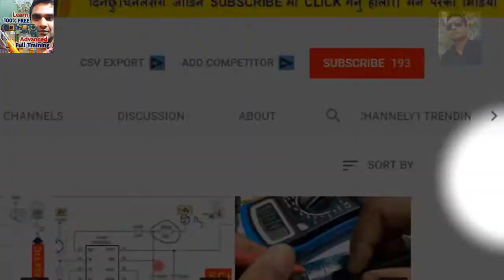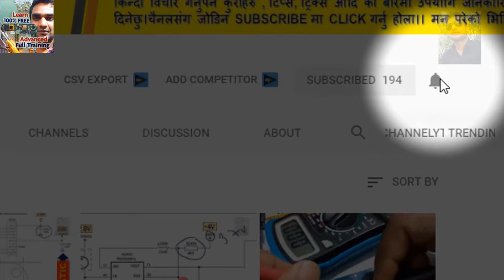How to repair mobile in Nepal | Best mobile repair training center in Nepal | 9861990125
Nisulk mobile repairing course in nepal, sathi haru yedi tape  mobile repairing in nepali full course lina chahanu hunchha vane yo video hernu hola, mobile repairing course in nepal is not upto the advanced level but not i am here to give you the best mobile repairing course in nepal by international level instructor. So mobile repairing course nepali ma sikne bichar chha vane yo video herenu hola. mobile training in nepali vidoe is not more on youtube but i am trying to upload best mobile repairing video in nepali. mobile training in nepa is one of the best course which can give you more money and fame and you can start mobile repairing business in nepal. ,mobile repairing in kathmandu is most popular business these days so lear mobile repairing in nepali online with me and start earning by doing mobile repairing business in kathmandu. best mobile repair training in kathmandu is reptronix which owned by me so if you like to learn mobile rpeairing course with me then contact me as soon possible.we offrer best mobile training in nepal at lowest rate so hurry up start learning mobile repair best institute in nepal.  mobile training in kathmandu nepal at reptronix is only best option for you.,mobile training institute in nepal is run by jharpat which ruin your future so visit us and start leanring by professional electronics engineer at best mobile repair training institute in nepal.

यो चैनल मार्फत निःशुल्क तालिम लिन सक्नु हुनेछ।।मोबाइल तालिम लिन यो चैनलमा भएको सबै भिडियोहरु हेर्नु होला ।।

हामी संग तालिम लिन
९८६१९९०१२५ मा फोन गर्नु होला||

पुरा (हार्डवेयर र सफ्टवेयर )मोबाइल तालिम शुल्क रु 9००० मात्र ।।
केहि दिन / केहि सिटको लागी मात्र ||
OCTOPUS, OTHERS)
मोबाइल फलैसिग (ओडिन SPD, LG FLASH, PHOENIX, MI,SP FLASH TOOL ETC )
सम्पर्कः
REPTRONIX TECHNICAL
जावलाखेल, ललितपुर, नेपाल
||सावघानः।।
साधारण टेकनिसियन संग ट्रेनिग लिदा पुर्ण जानकारि हुदैन र बन्ने काम पनि खराब हुन्छ || त्यसैले ।।
न्यु रोड बागबजार मा हार्डवेयर र सफ्टवेयर को छुट्टा छुट्टै फि लिइन्छ जुन लगभग २५००० हुन आउछ।।
र पढाउने पनि साधारण तालिम लिएर खोलेकाहारु हुन्छन धेरैजसो??
।। नाम ठुलो काम लुलो भएको टाउमा धेरै फि तिरेर पढनेकि एता आउने आफै सोचनुस??!!